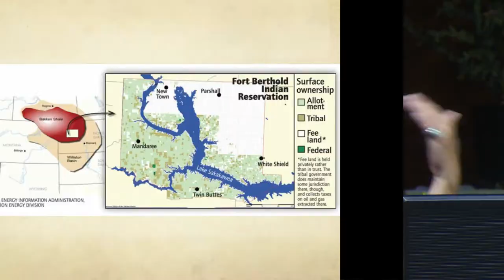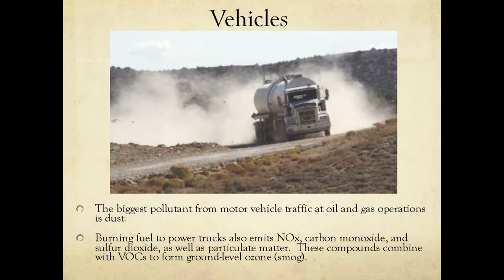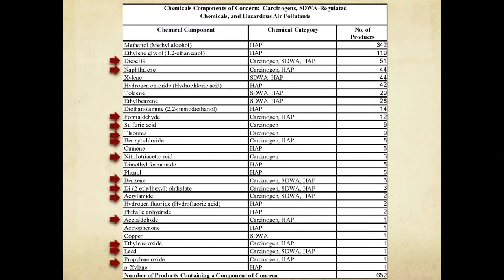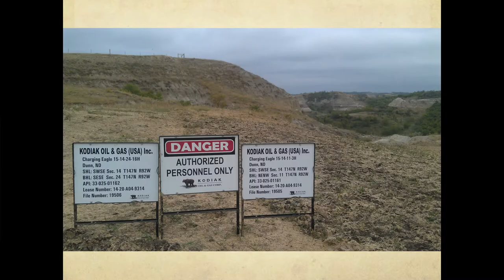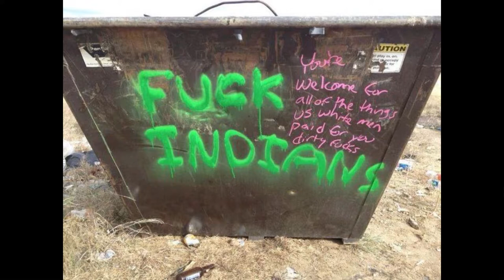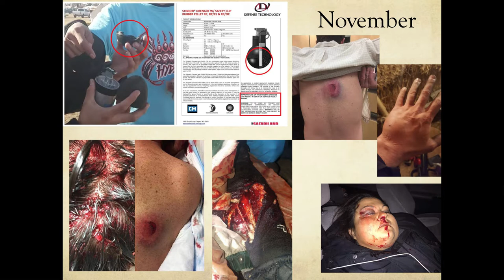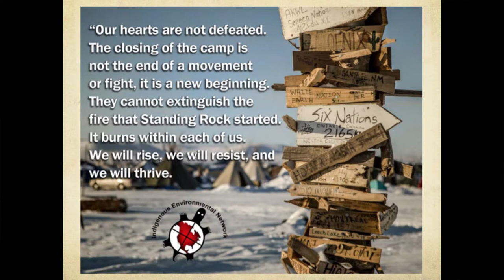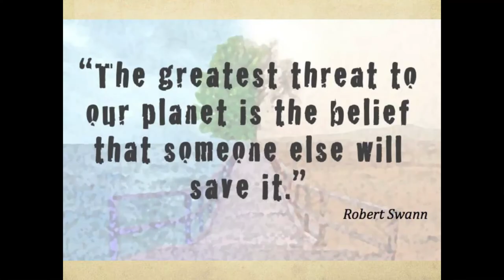Kandi Mossett speaking at Power Shift 2017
Kandi Mossett (Mandan, Hidatsa, Arikara – North Dakota) has emerged as a leading voice in the fight to bring visibility to the impacts that climate change and environmental injustice are having on Indigenous communities across North America.

Hear Kandi share her powerful story of resistance and hope at Power Shift 2017 in Melbourne, Australia. Together we can stop dangerous fracking companies from wrecking our communities because water is Life!

Mini Wiconi!